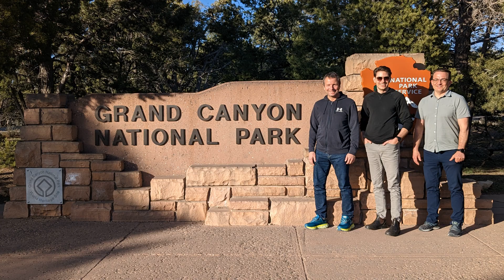Grand Canyon Trail Run - April 15, 2023 - Natural Sound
It was a super early start leaving the Yavapai at 4:20 am/-6C running to the South Kaibab Trail Head for a 5:00 am drop in. Sunrise in Canyon was amazing we made our way down to the Phantom Ranch and had a meal break before heading back up the Bright Angel Trail. Elapsed time was 9 hours 29 minutes with a moving time of 6 hours 4 minutes. took it all in stopping to look around and shoot video.